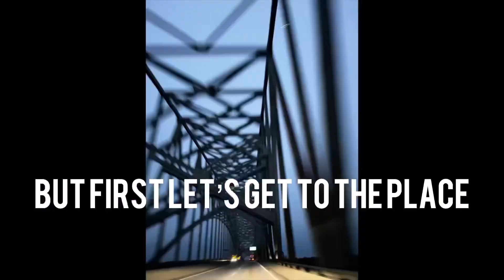Land between the Lakes